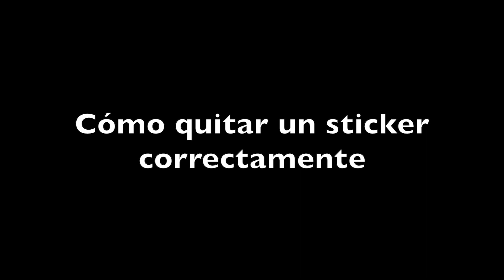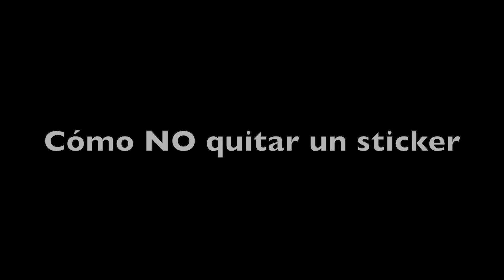Cómo NO quitar un sticker de tu guitarra y Qué hacer si ya la cagaste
Básicamente lo que recomiendo es evitar productos químicos como Alcohol y Acetona. Yo lo hice y fue un desastre. En este video te enseño qué hacer si te pasó lo mismo que a mi